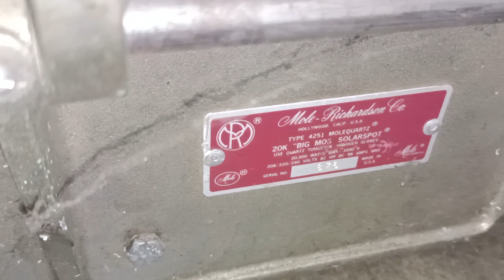Fresnel - 20K Big Mole Moving Parts Lubrication & Maintenance